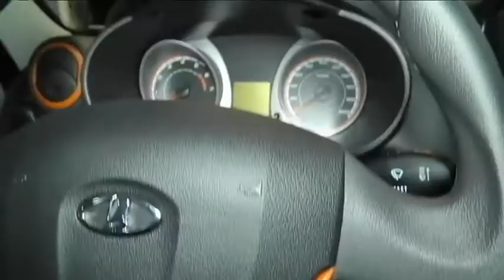Tako stoje stvari - Fokus grupa - Sajam automobila - 20.03.2017.